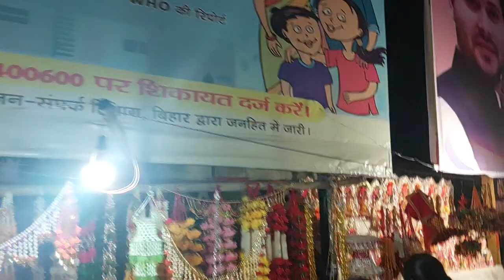11 November 2023(1)